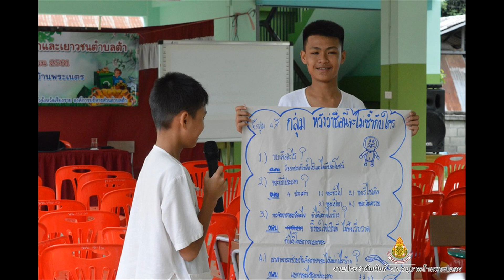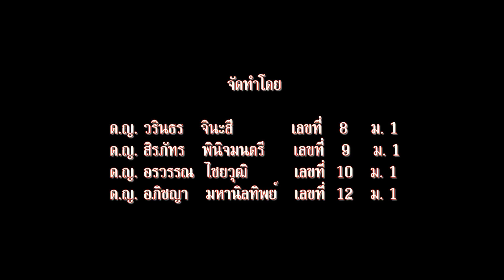รวมภาพ ม.3 มพน. ปีการศึกษา 2562